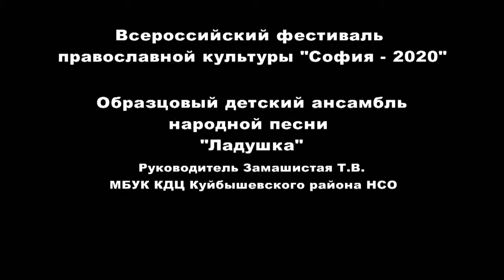Заявка 885. Образцовый детский ансамбль народной песни "Ладушка"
Исполняемые произведения - Христославная колядка "Пойдемте братцы вдоль улицы", русская народная песня "При долине куст калиновый"

В 2009 году на базе муниципального бюджетного учреждения культуры Куйбышевского района «Культурно - досуговый центр» родился детский ансамбль народной песни «Ладушка» под руководством Замашистой Татьяны Викторовны.
Целью и идеей создания ансамбля было приобщение детей к народной культуре: народному пению, народным традициям и обычаям, обучение фольклору как виду искусства.
Молодой, перспективный педагог Татьяна Викторовна увлекла детей в возрасте от 3 до 15 лет песнями русской традиционной культуры.
Ансамбль работает в фольклорно - сценическом направлении, стараясь при этом сохранить традиции и манеру исполнения. В репертуаре ансамбля песни различных областей России: календарные, обрядовые, игровые, плясовые, хороводные. Кроме пения обыгрываются традиционные обряды, праздники, народные гуляния в сопровождении народных музыкальных инструментов – баяна, балалайки, жалейки, флейт.
Дети осваивают хоровое пение, игровой фольклор, народное инструментальное творчество с помощью аккомпаниаторов Антона Замашистого и Дмитрия Каменева.
Детскому ансамблю народной песни «Ладушка» в 2014 году присвоено звание «образцовый самодеятельный коллектив».
На протяжении 10 лет «Ладушка» является постоянным участником фестивалей, конкурсов народного творчества в районе, в области и за её пределами.
Творческая деятельность коллектива не оставляет равнодушным зрителя, создает атмосферу праздника и радости, дает заряд положительных эмоций, духовно обогащает общество, и передает связь поколений.

Руководитель - Замашистая Татьяна Викторовна. Новосибирская область, Куйбышевский район,МБУК "Культурно-досуговый центр" Куйбышевского района.